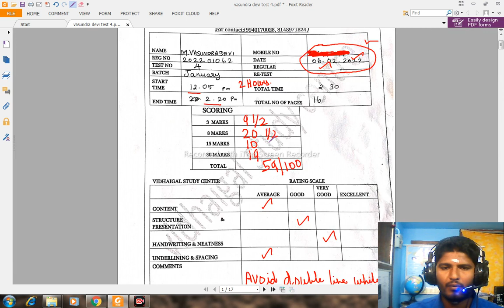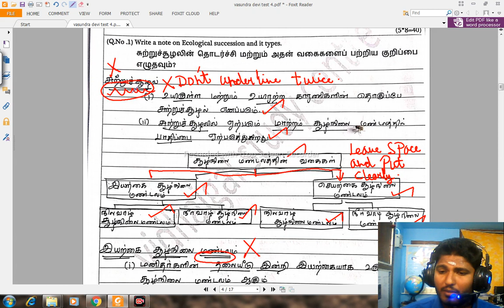TNPSC GROUP 2 MAINS TEST 4 COMMON MISTAKES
TNPSC GROUP 2 MAINS MODEL QUESTION PAPER PDF LINK

TNPSC GROUP 2 MAINS TOPPERS PAPER DISCUSSION, Tnpsc  குரூப் 2 முதன்மை தேர்வு

TNPSC GROUP 2 MAINS FREE TEST TRANSLATION PART ,TNPSC குரூப் 2 முதன்மை தேர்வு மாதிரி தேர்வு

PDF LINK